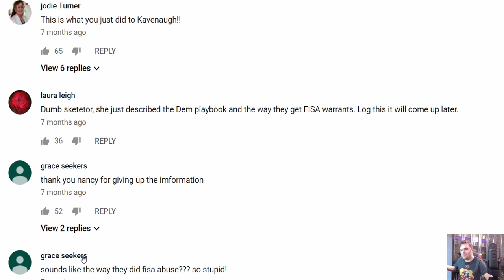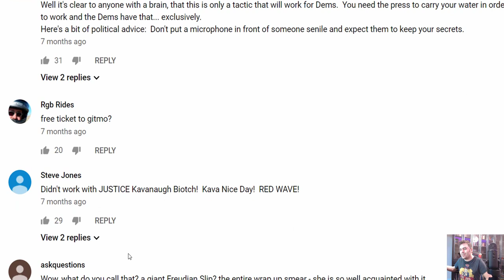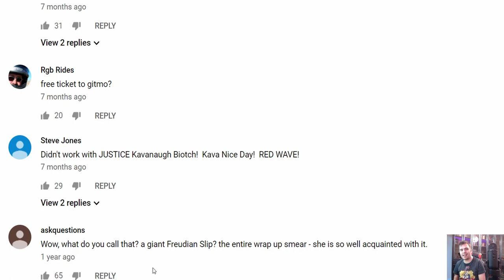Nancy Pelosi explains the wrap up smear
Please consider supporting my channel it helps allot